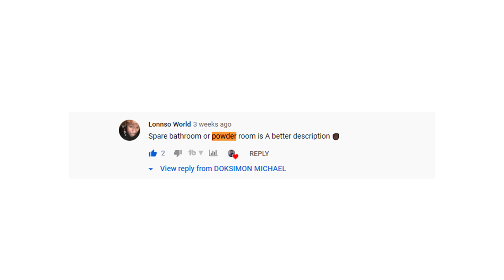How to use Mortgage to BUY A HOUSE in Ghana (Step by Step)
See the process of using a mortgage to buy your dream house in Ghana